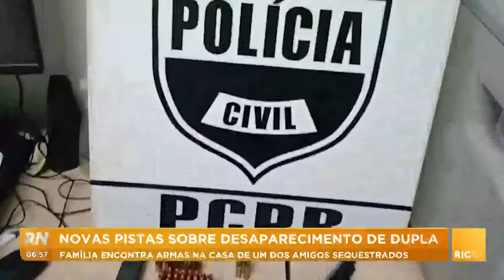Novas pistas sobre desaparecimento de dupla: família encontra armas na casa de um dos amigos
Uma pista pode ajudar a polícia a saber o paradeiro da dupla que teria sido sequestrada por homens encapuzados, que se diziam policiais. Confira todos os detalhes na reportagem!